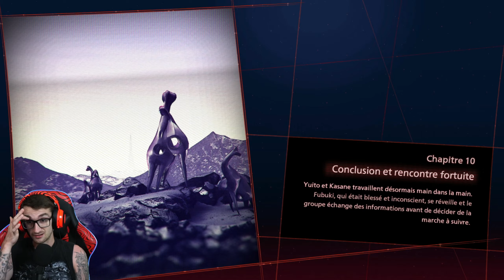BÉBÉ DOIT ÊTRE DÉSACTIVÉ! LE PASSÉ DE YUITO! // Scarlet Nexus - Let's Play FR // Épisode 10